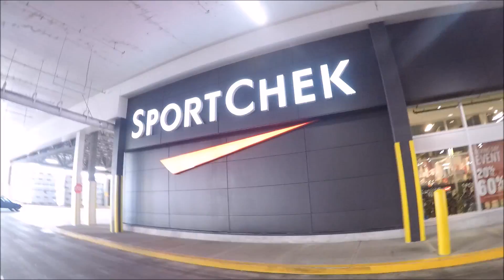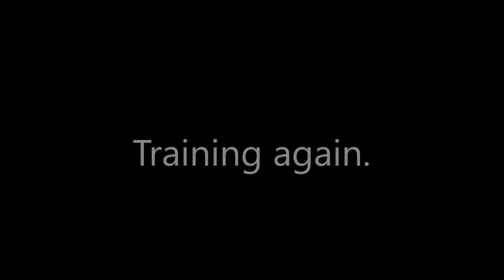Trying things out and training :)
Small vlog, hopefully it gets better lol still getting use to it...